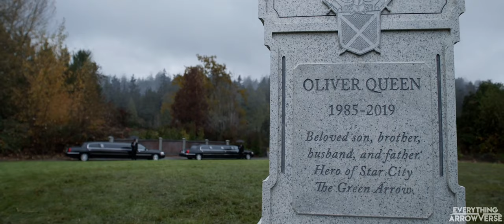Arrow: A Series Tribute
In honor of the one year anniversary of Arrow's Series Finale, I present to you; Arrow: A Series Tribute. This video took an entire year of planning and editing. I put the greatest amount of effort into this video compared to every other video I've made in the past. I really hope you enjoy this, and if you do, please share it with others.

Video is best experienced at highest resolution with headphones.